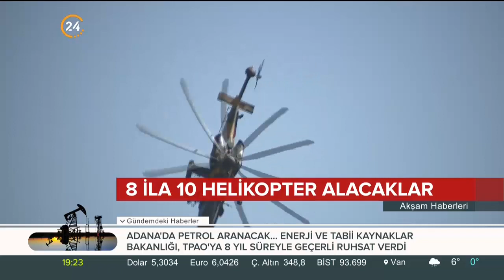Milli savunma sanayimizin göz bebeği Atak, Pakistan'dan sonra Filipinler'in de tercihi oldu